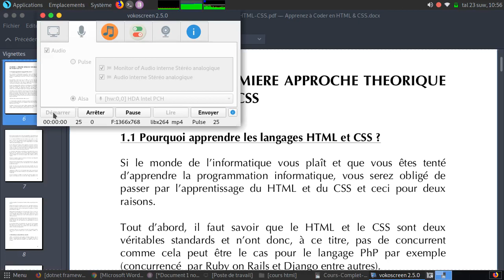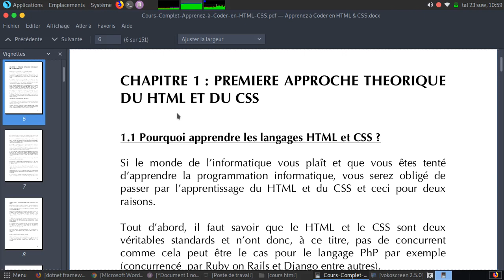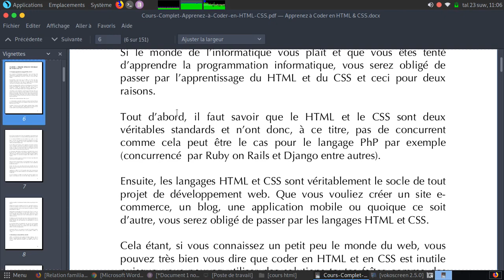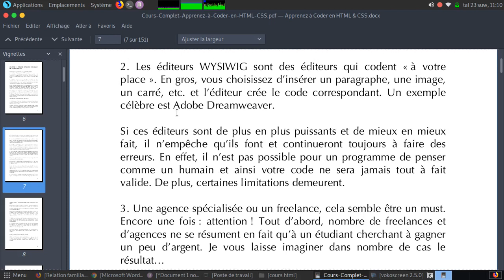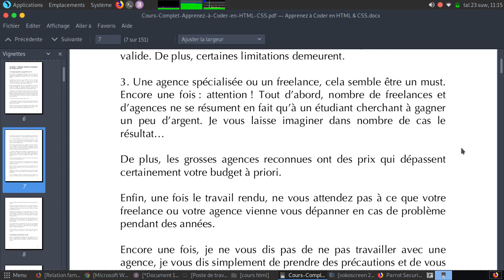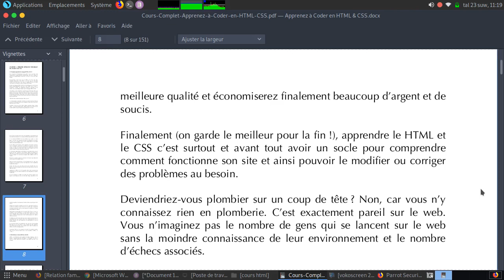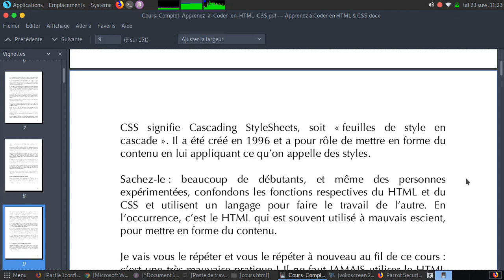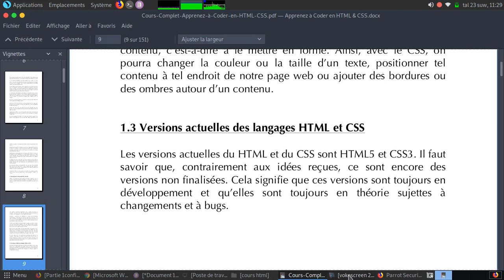cours Initiation de langage de programmations HTML5 et CSS3 Débutant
Youssouf Abdallah: cours Initiation de langage de programmations HTML5 et CSS3 Débutant